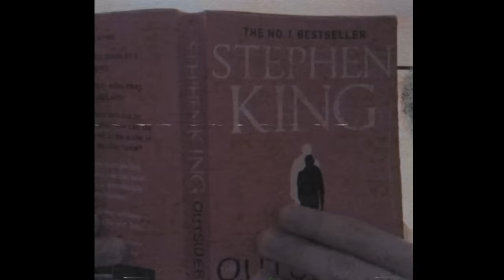SYRO - Acordar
Official Music Visual by SYRO performing "Acordar"

ÁLBUM DE ESTREIA • GENESIS •
22 OUTUBRO

CONCERTOS DE APRESENTAÇÃO:
Porto 27/11
Lisboa 3/12

Realização: SYRO
Assistente de Realização: Kseniia Burova
Argumento: SYRO
Luz & Câmera: Kseniia Burova, SYRO
Edição & Cor: Diogo Costa // MLN Studios
Produção: SYRO

LETRA:
Lembro-me de quando tudo o que queria ser
Dono de um castelo em que eu te podia ter
Uma espada de madeira pra te proteger
Fazia do mundo inteiro o nosso lugar,
Quando tudo era tão real

Oh-oh-oh-oh
E se um dia, por magia, eu voltar
Oh-oh-oh-oh
Eu só quero acordar

Vi os dias a mudar
Sem tempo de te dizer
Que o tempo passa a correr
No sonho em que eu morava
Eu quero acordar

Eu quero acordar

Éramos o esboço do que vínhamos a ser
Entre fadas e dragões eu não te quis perder
E os demónios que eu dizia ter de enfrentar
Viram saída do nosso lugar
Mal eu sabia que era tudo real

Eu quero acordar

Eu quero acordar

Oh-oh-oh-oh
Oh-oh-oh-oh
Oh-oh-oh-oh
Eu quero acordar

Eu quero acordar

Eu quero acordar

Oh-oh-oh-oh
Oh-oh-oh-oh
Oh-oh-oh-oh
Eu quero acordar.